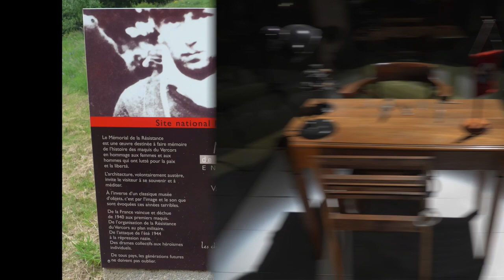NFB Tour 2018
30 min Video über die Fahrradtour 2018 der "Nouveaux Fous Berlinois" der Kopernikus-Oberschule Berlin-Steglitz im Juni 2018. Von der Loire über die Berge ans Mittelmeer.